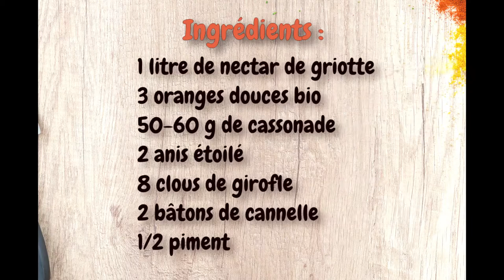VIN CHAUD sans Alcool Recette | Au jus de jus de CERISE (griotte) d’ORANGE et d’ÉPICES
Dans ce tuto, vous apprendrez à faire un vin chaud, très simple, mais sans alcool ! En raison de sa note pimentée, il n'est en rien inférieur à un véritable vin chaud. Cette recette et ses ingrédients permette de jeter une base, mais rien ne vous empêche de la modifier selon vos goûts.

Ingrédients de la Recette :

1 litre de nectar de griotte
3 oranges douces bio
50-60 g de cassonade
2 anis étoilé
8 clous de girofle
2 bâtons de cannelle
1/2 piment

Cousine de la cerise douce, la cerise griotte est le fruit du cerisier griotte, dit aussi cerisier acide. Sa chair molle et plus acide que celle de la cerise classique offre une multitude de possibilités en cuisine. La cerise griotte est d’ailleurs prisée des cuisiniers et entre dans la composition de recettes très traditionnelles, la forêt noire par exemple. Côté nutrition, la griotte possède quelques avantages à côté desquels il serait bien dommage de passer.

Caractéristiques des griottes
Riche en eau ;
Pouvoir antioxydant ;
Bonne source de fibres ;
Favorise la santé cardio-vasculaire ;
Contribue au bien-être digestif.

La cassonade est un sucre cristallisé roux obtenu directement à l’issue de la première cuisson du jus de canne. Ce sucre est appelé sucre de canne, sucre roux ou sucre roux de canne.

Le mot cassonade vient de l’ancien vocable "casson" utilisé au XVIe siècle pour désigner du sucre brut ou granuleux.

De couleur ambrée, ce sucre à une saveur douce et agréable, idéale pour la réalisation de nombreux gâteaux et cocktails.

Bien qu'aussi riche en glucides que le sucre blanc traditionnel (saccharose), la cassonade est toutefois plus riche en vitamines, en minéraux et en oligo-éléments.

Ce sucre non raffiné est en effet riche en :

vitamine B2
calcium
magnésium
phosphore
fluor
fer
cuivre
zinc